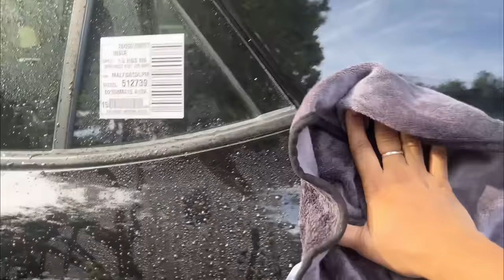Chellakutty Mithra Sirika Arambichita - Preethi visited Amma's House - We Bought 3 Car Essentials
car vaccum cleaner
Car pressure washer
portable tyre inflator